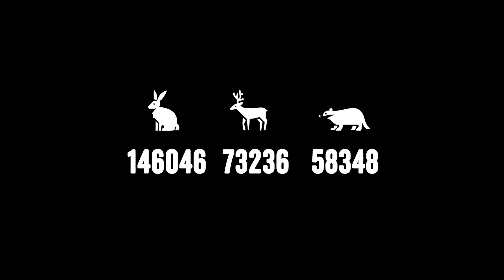『Endling - Extinction is Forever（エンドリング - エクスティンクション イズ フォーエバー）』紹介トレーラー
地球上最後の親子ギツネの物語

■『エンドリング - エクスティンクション イズ フォーエバー』概要
地球上で最後の生き残りとなった、キツネの親子の過酷な旅を描くアドベンチャーゲームです。
人間により自然破壊と環境汚染が進んだ世界で、母ギツネは子どもたちを守りながら安住の地を求めて旅をします。

【特長】
◆危険に満ちた荒廃した世界を生き抜こう
舞台は人間たちによる環境破壊が進んだ過酷な世界です。キツネの親子たちは、自然が広がる深い森や人間の暮らす地域など、さまざまな場所を旅します。ハンターや凶暴な野生動物、倒木や火災などの自然の脅威、仕掛けられた罠など、行く先々には危険が待ち受けています。穴を掘ったり、迂回したり、隠れて行動するなど回避していきましょう。

◆嗅覚を活かそう
母ギツネは、お腹を空かせた子ギツネたちのために、匂いを嗅いで食べ物を手に入れることができます。子ギツネがさらわれたときには、匂いを頼りに行方を探します。また匂いから持ち主やその場所で起こった過去の出来事を映像として認識できます。

◆子ギツネたちを守り、育てていこう
この過酷な世界で生き延びるため、子ギツネたちに木登りや穴掘りなどのスキルを教えます。子ギツネたちが元気にたくましく成長していけるように、優しく見守り、降りかかる危険から彼らを守りましょう。この旅が終わるその時まで……。